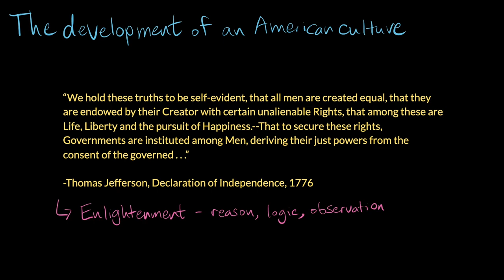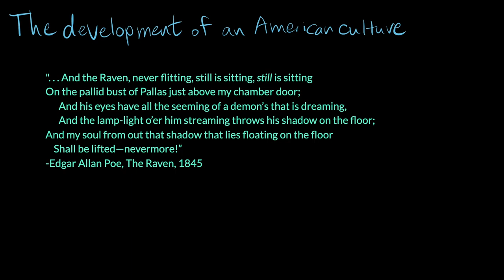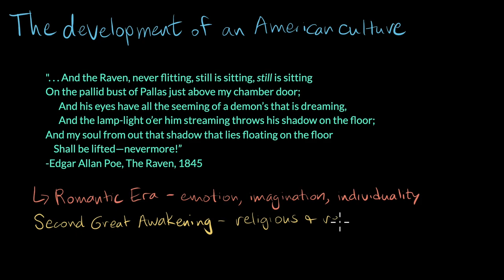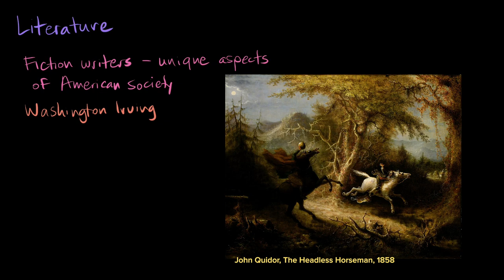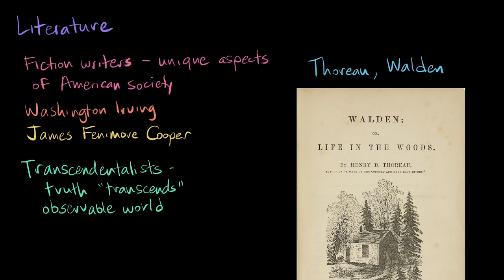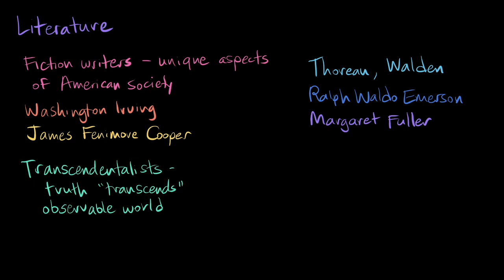The development of an American culture | AP US History | Khan Academy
In the early 1800s, American artists, architects, and writers began to create uniquely American styles. In this video, Kim Kutz Elliott discusses the quest to create architecture suitable to a republic and the influence of Romantic ideals on American artists and writers, including the Hudson River School and the Transcendentalists.